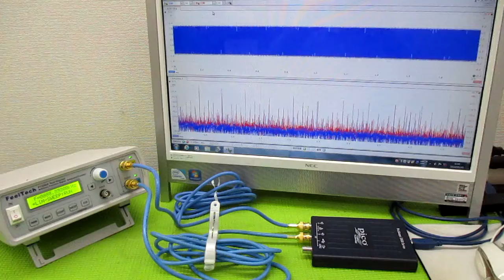オリジナル製品：超音波発振プローブを利用した超音波制御技術 ultrasonic-labo